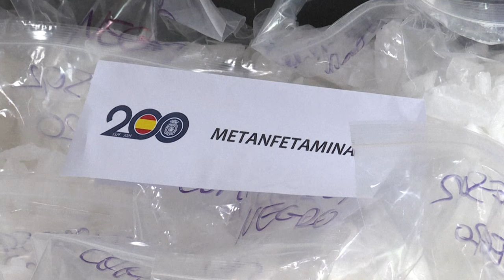Espanha apreende 1,8 toneladas de metanfetamina do cartel de Sinaloa | AFP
A polícia espanhola anunciou nesta quinta-feira que apreendeu 1.800 quilos de metanfetamina. A droga entrou no país por intermédio do cartel mexicano de Sinaloa. Cinco pessoas foram presas na operação...